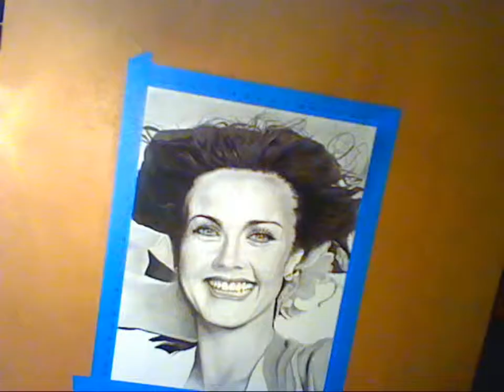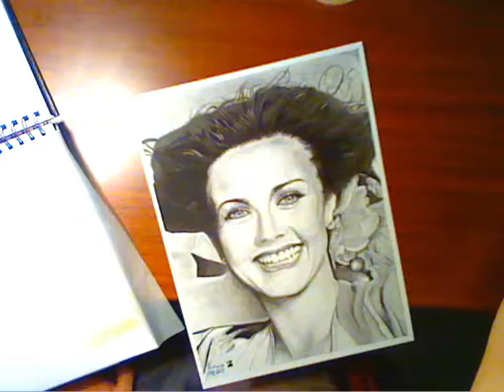Charcoal and Graphite drawing 1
Music used within legal right.
edited with Audacity, open source, sound editing software.
Video edited with VSDC free video editor.